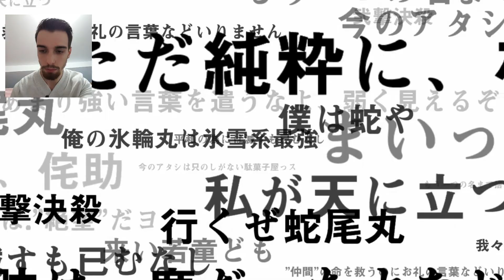Bon Tirages Bleach Brave Souls x10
Hey les nakamas on se retrouve une fois de plus pour passer un bon moment ensemble.

 Si vous voulez une vidéo en particulier, un tutoriel ou des conseils laisser nous un commentaire ou a aller sur notre page facebook.